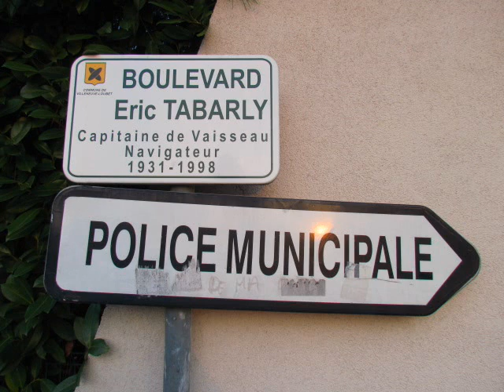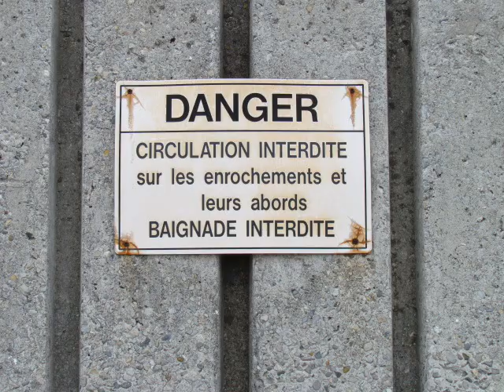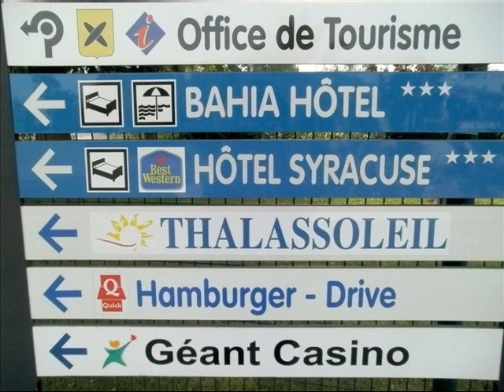Villeneuve Loubet Plage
Der Film zeigt Bilder von Villeneuve-Loubet-Plage, einem netten, kleinen Städtchen zwischen Nizza und Cannes, an der Côte d'Azur. Der Strand ist kieselig, das Wasser zum Reinbeißen türkis-blau. Einkaufen kann man im Géant. Darüberhinaus gibt es dort, sollte man es noch bis in den Häusergürtel zu den Alpes Maritimés schaffen, weitere große Märkte. Von einem kleinen Bahnhof aus mit dem Zug und, mit der Buslinie 217 kann man, zwischen Cannes und Nizza, von Villeneuve-Loubet aus, die Haltestationen der anderen Orte an der Côte d'Azur anreisen.